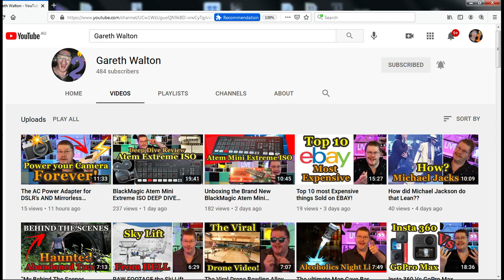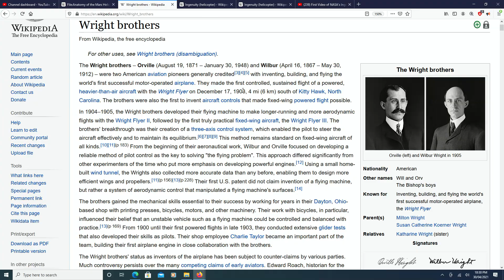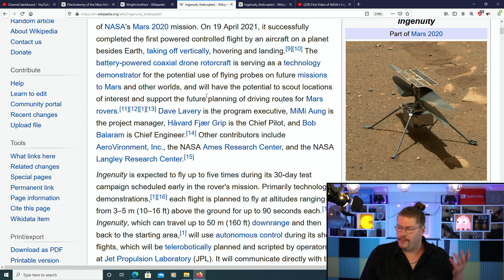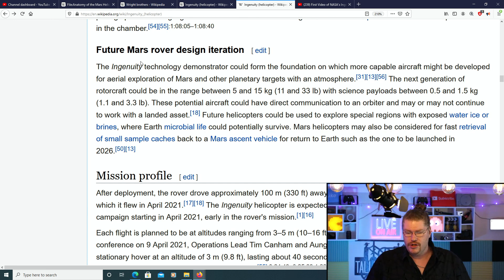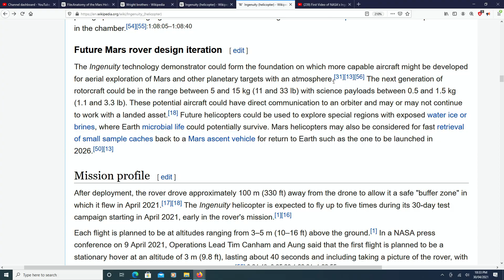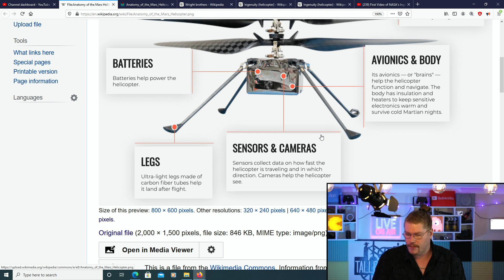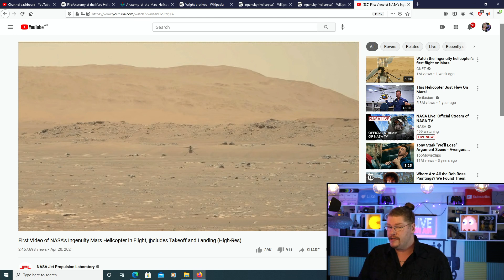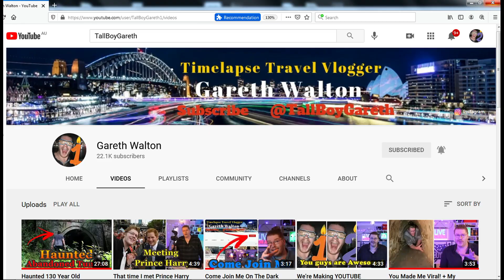Mars Ingenuity Will Be Remembered for Generations!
Today we talk about the historic first flight on Mars using this cute little helicopter